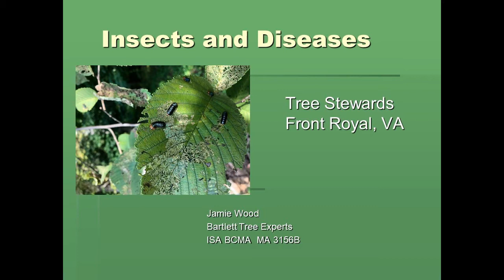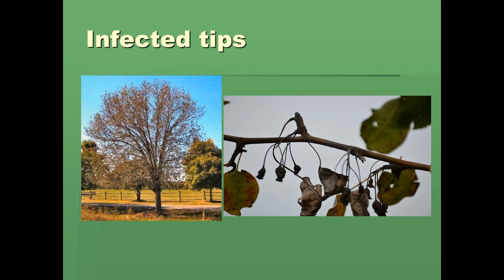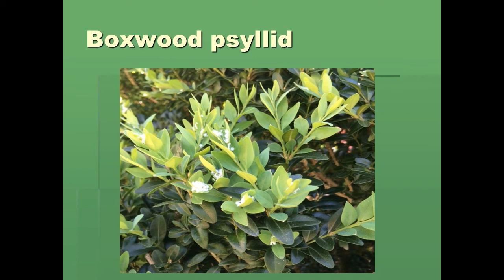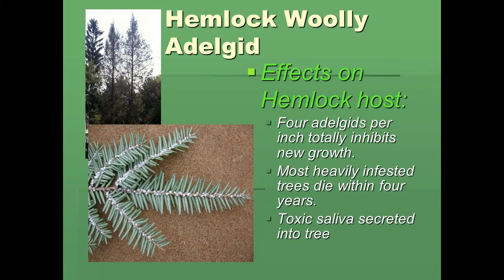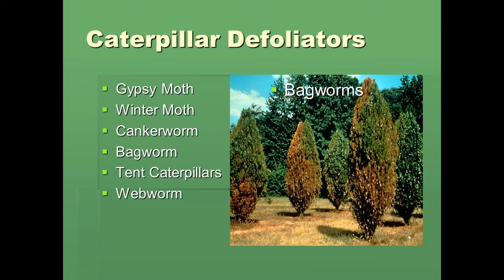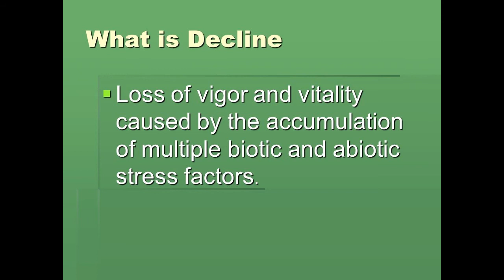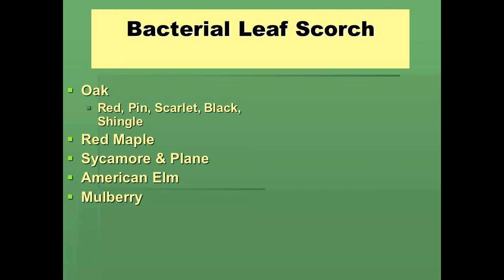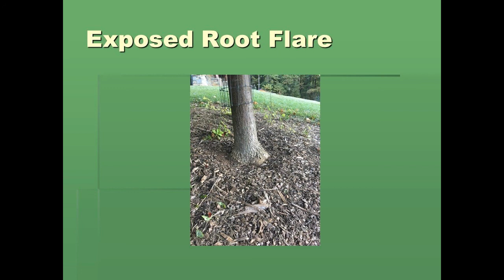Unit 10: Tree Troubles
Watch Jamie Wood, ISA-Certified Arborist, Bartlett Tree Experts as he goes over common tree troubles and pest.